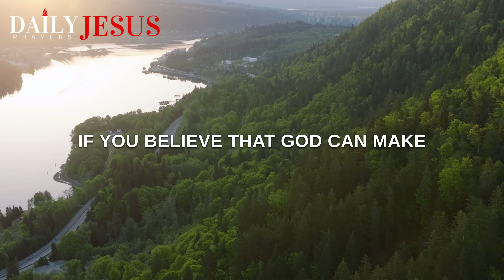Begin With God | Start Your New Year, 2024 With Blessings and Breakthrough (Daily Jesus Prayers)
Start your day, your New Year with God. 2024 is the year of open doors, blessings and breakthrough. Begin with God and watch what happens.